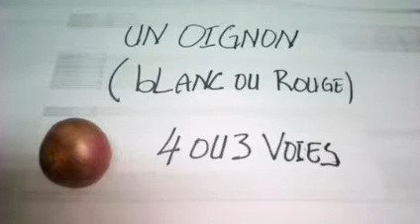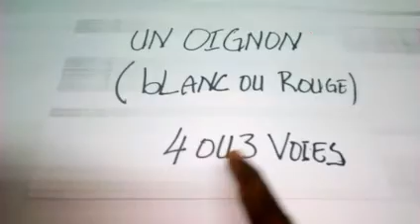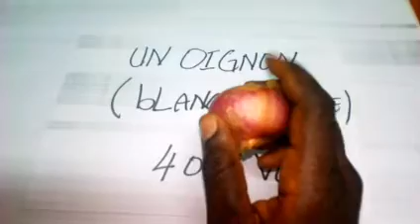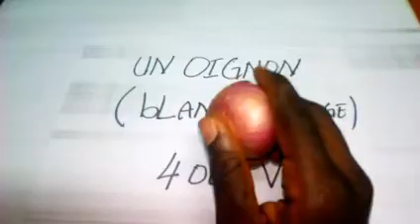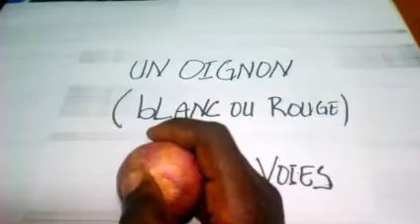astuce et recette pour rencontrer son âme sœur | les mystères de la nature